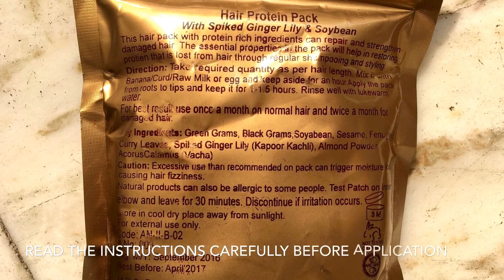My Envy Box November 2016 'Handmade' Edition : UNBOXING & REVIEW || The She Things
Hey guys!
I was eagerly waiting for this month's box ever since they announced ALL HANDMADE products!! Bonus ofcourse is that they are all full sized products! Let me break down the stuff for you!
1. THE GREEN MEADOW LIP BUTTER /INR400/15ML : I love lip butters, and who doesn't need one for the winters! I love the lovely vanilla + coconut oil scent of this lip butter and i really like the cute little tin jar it comes in. It is a little 'thin' than the usual lip butters i am used to.It feels a bit too hard & set in the jar like the way ghee sets in winters.
2. FUSCHIA VERVE FACE MASK/100GM/INR450 : This a face mask with primarily made from clay,glycerin,rose water,aloe vera and powders of Kiwi & Asparagus! It smells like a cucumber + rose! It dries down in about 10 minutes post application and makes the skin feel fresh & clean!
3. NEEMLI NATURALS SHEA BUTTER BODY POLISH/25GM/INR475:  I really like this body polish, the granules are exactly as big as i like my body scrub to be. It doesnt feel like sandpapering your skin, but makes the skin feel nourished and smooth. Also, the lovely lemony rose scent is amazing!
4. AERTH HAIR PROTEIN PACK /150GM/INR275: This is the only product from this box that I havent tried yet. I am excited to use it as it contains green grams,black grams,soyabean, fenugreek & sesame.. all of that is amazing for hair! However, be sure to read the instructions carefully so that you dont leave it in your hair for longer than needed.
5.VERT LIP SCRUB /10GM/ INR450 : I have come to really like Vert products, they are quite surprisingly effective for all natural products. Its a mix of cane sugar & kokum butter that effectively scrubs the dry flakes away from the lips but leaves them quite hydrated! The cocoa powder in this makes it quite yummy!

I would also like to appreciate the Envy Team for conceptualizing each month's box & design it to accurately represent the theme!
The value of this month's box is INR 2050! ( In honor of the new super gorgeous 2000rs note?)
Envy team has been delivering consistently good boxes for last few months, not to be missed!

xo
Hi guys!
I am a Beauty & Lifestyle blogger, a Doting Mommy and  a Dentist!
I like to write and make videos to share my experiences & knowledge gathered through years of experimenting with makeup and skincare. I am not a professional makeup artist.
Come along on my journey to discovering this amazing world and share the joy!